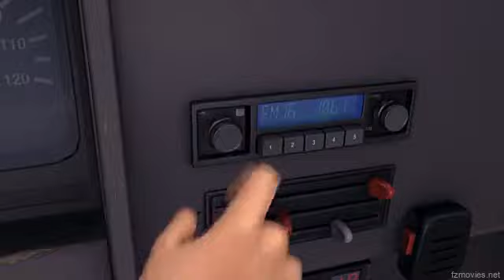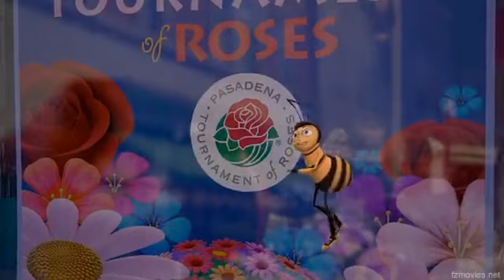The Bee Movie Honey Farms Chase and Some of Plane Crash Part reversed